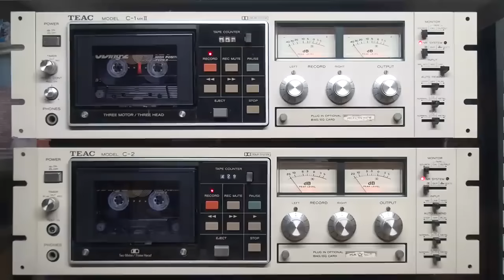CD音楽➡小柳ルミ子 DISC①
撮影日　令和4年03月02日(水曜日)20：46：16　(2022年)

PlayMemories Homeからサービス終了のお知らせが届きました。
SONY-HDR-TD10
SONY-HDR-TD20➡映像をパソコンに取り込め無くなります。
パソコンで編集出来なくなります。YouTubeにアップ出来なくなります。

※PlayMemories Homeの終了：令和6年2月29日

3D館(チャンネル)へ
小柳ルミ子  カセットテープ
　　※お久しぶりね他10曲(うたかた)
　　※いくつもの星が流れて他10曲(いくつもの星が流れて)
        ※愛こそはすべて他10曲
        ※一杯のコーヒーから 他12曲
　　※星の砂 他10曲
　　※北上夜曲 他16曲

わたしの城下町➡0:00
お祭りの夜➡2:58
雪あかりの町➡6:45
瀬戸の花嫁➡10:25
京のにわか雨➡13:43
漁火恋唄➡17:14
春のおとずれ➡20:38
恋にゆれて➡23:43
十五夜の君➡26:45
恋の雪別れ➡30:22
花のようにひそやかに➡33:40
ひとり囃子 〜祇園祭より〜➡36:54
冬の駅➡41:04
黄昏の街➡44:56
ひと雨くれば➡48:02
花車➡51:09
桜前線➡54:36
恋岬➡58:55
夾竹桃は赤い花➡1:02:33
逢いたくて北国へ➡1:05:49
思い出にだかれて➡1:09:43
星の砂➡1:12:40
湖の祈り1:16:02

Rumiko Koyanagi
J-POP TEAC C-1MKII
VUメーター